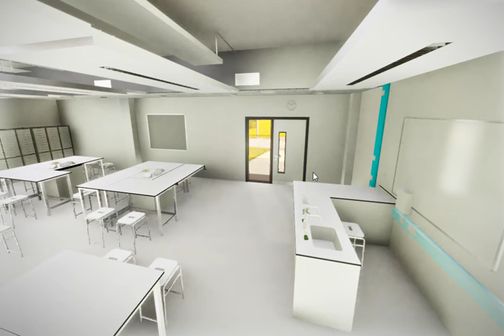Bishops Hatfield A201 Science Room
Preliminary virtual tour Science room A201